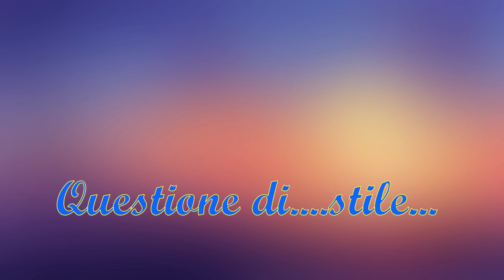Campanili lamensi (AP)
Questione di ...stile architettonico ? Ovvero...nostalgia del passato ?